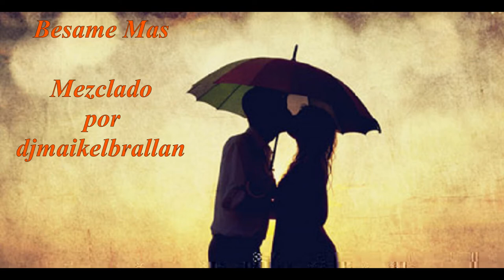Kiss Me More Besame MasRemix Doja Cat & djmaikelbrallan